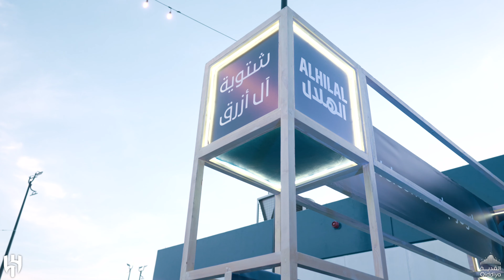شتـوية الهلال.. أمسية جمعت المنسوبين في مقر الزعيم 💙